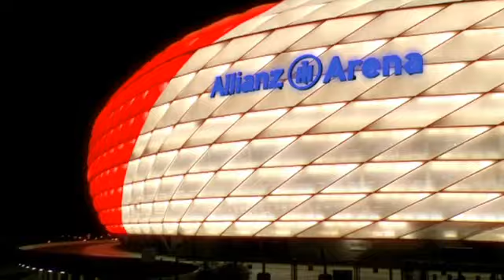FC Bayern - FC Basel: Die Interviews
Die Interviews mit Philipp Lahm, Mario Gomez und Uli Hoeneß nach dem Champions League Spiel des FC Bayern gegen den FC Basel.